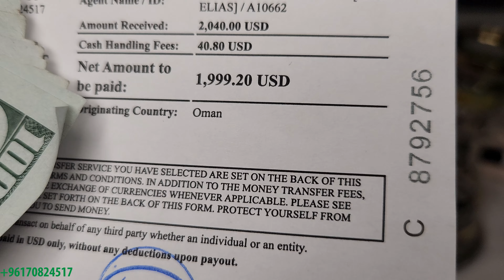شاهد نظافة الارغيلة المعدلة 8000 ريال سعودي الى سلطنة عمان صلالة